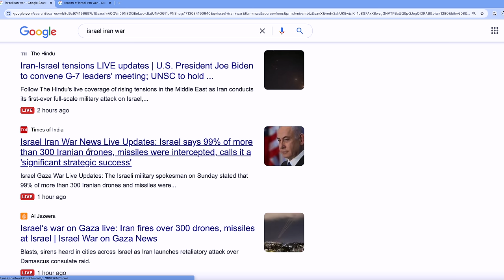Israel Iran War - Impact on Indian Stock market?